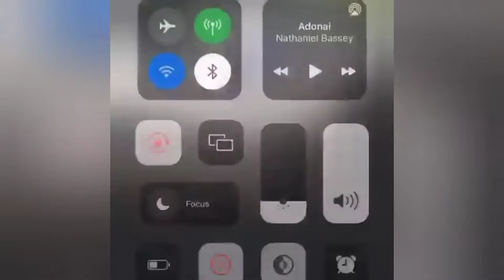C.A.N/P.F.N:UNKNOWN CLERGYMEN AT APC TINUBU RUNNING MATE UNVEILING. PLS, IDENTIFY YOUR BISHOP HERE.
Hello beautiful people of God, how are you all doing today? I believe that you are all doing great. This video is about the unknown christian clergyman that allegedly gone to support APC unavailing vise presidential candidate rally on Muslim Muslim tickets. Unfortunately, the Nigerian people are beginning to identify these individuals as not being clergyman. God bless you and I see you in my next video remain blessed everyone.